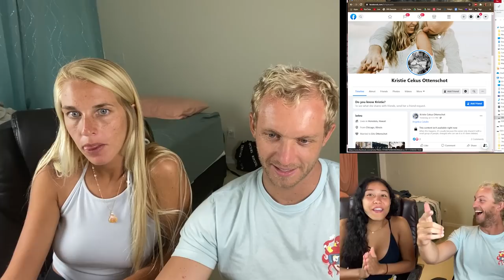Best Finds of 2020 (iPhones, Apple Watches)